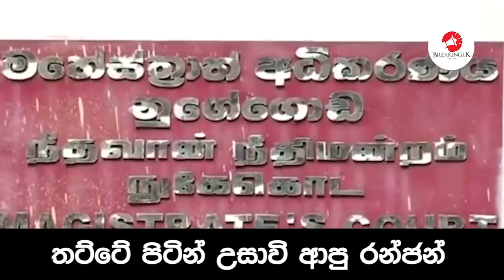තට්ටේ පිටින් උසාවි ආපු රන්ජන් | Breaking.lk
තට්ටේ පිටින් උසාවි ආපු රන්ජන්